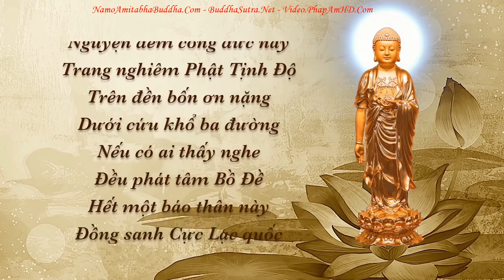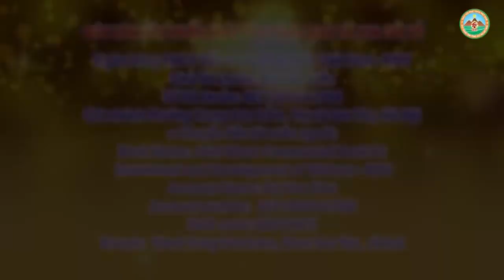Giảng Giải Vãng Sinh Luận Tập 01 l Đ Đ Thích Đạo Thịnh, Pháp Âm HD